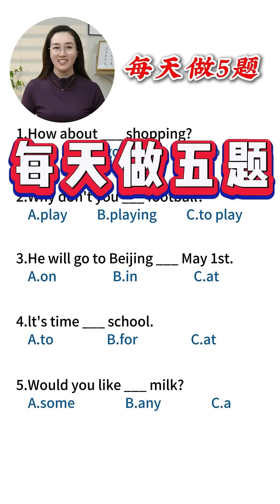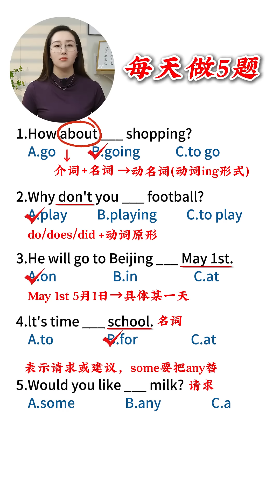每天做五题英语题，消灭易错题，你都做对了吗？ 第70集